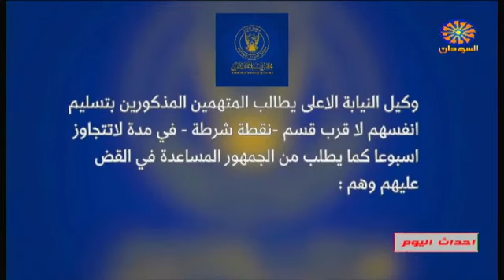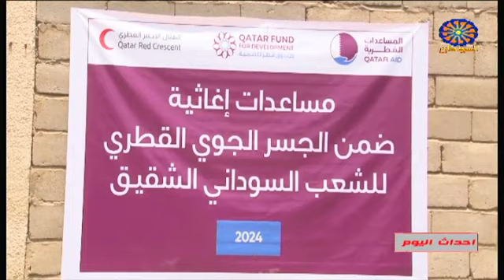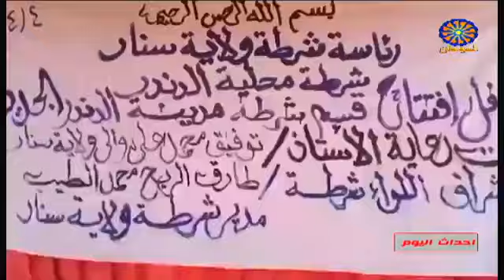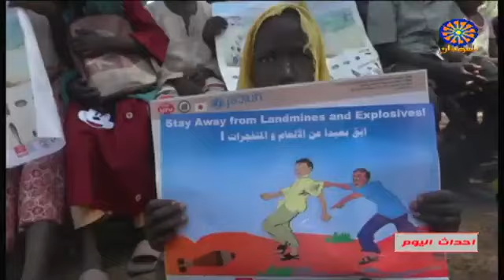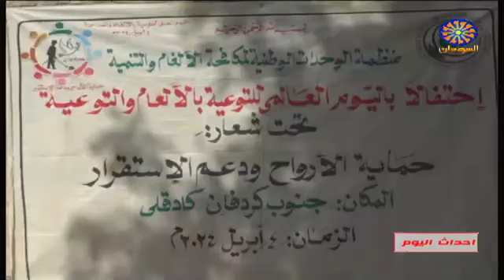5 April 2024